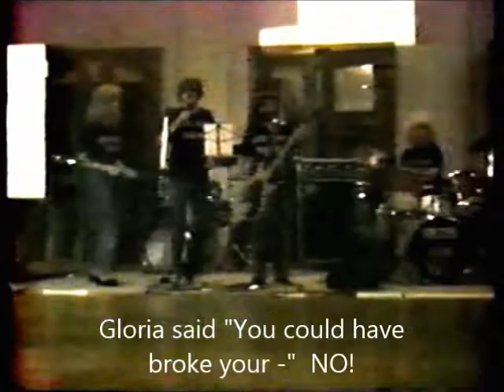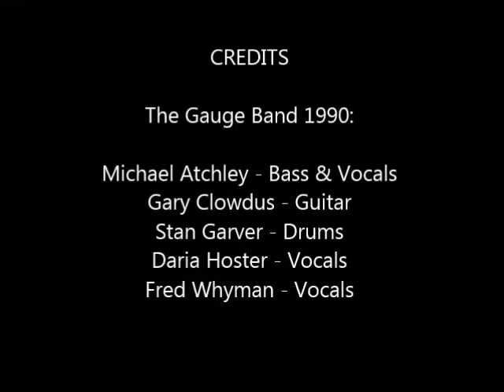Johnny B Safe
A tribute to the time that our beloved plant manager happened to break his foot. This was not his favorite song, but Gloria loved it and had to have a copy of the words.